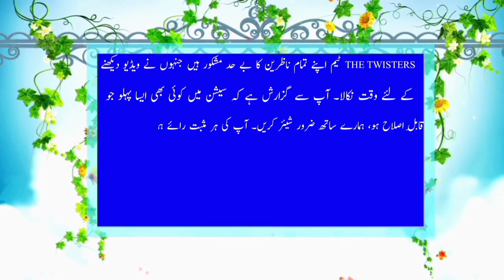Huroof e shajariyaقرآن میں حروف شجریہ| حروفشجریہالفاظ#